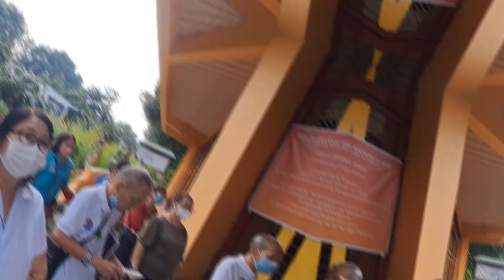Ang Prusisyon ng Mahal na Birheng ng La Salette|| Patron of MSF || Christ The King Parish 2022